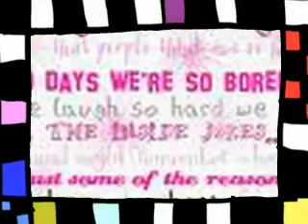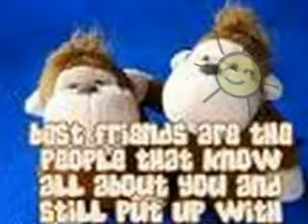Best Friends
to all my friends! thx for always being there for me! song is the Sunshine Suite